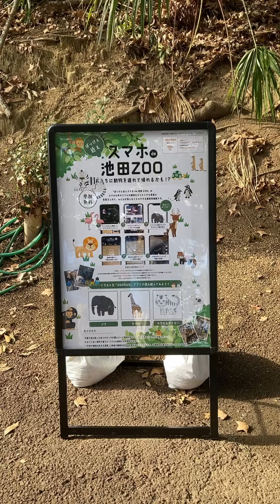【新企画】アプリを使ってAR動物を出現させよう！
【新企画】ぼっけぇ近ぇスマホde池田ZOO〜おうちに動物を連れて帰れるかも！？～
スマホを使って動物園を楽しむという、新しい試みのご紹介です。
「COCOAR（ココアル）」というアプリをダウンロードして、AR動物と一緒に面白い写真を撮ることができます！🦒